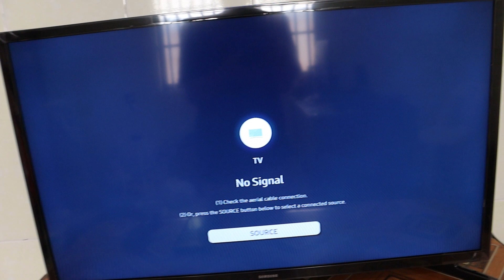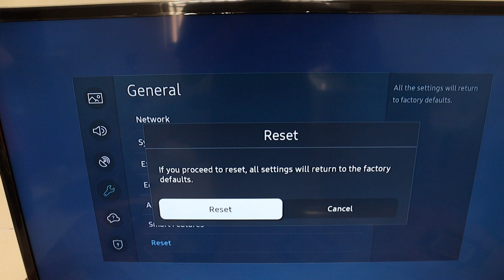How to Factory Reset Samsung Smart TV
In this video, I am going to show you how to reset your Samsung smart TV to factory default.

Reset your Samsung smart TV to back to factory setting is not difficult. Just go to the setting. Go to general than reset. After that fill your default code with 0000 that you can start to reset your Samsung TV. If you want to know first time setup Samsung TV just check this unbox video in this

Logitech Wireless Keyboard K270 Connect to Samsung Smart TV